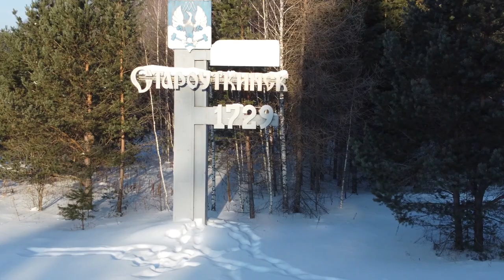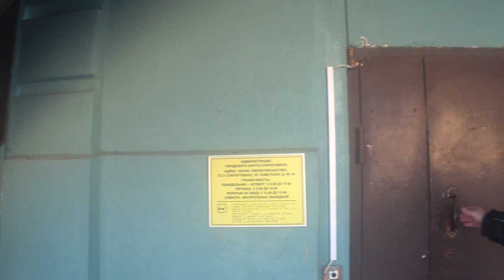ООО “РЕСУРС” обесточили градообразующее предприятие в поселке Страоуткинск Шалинского района